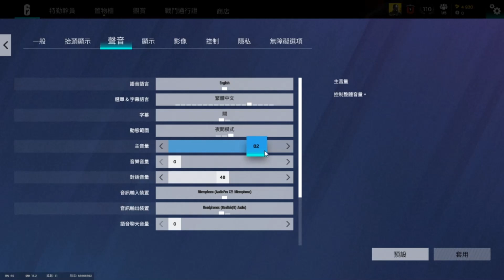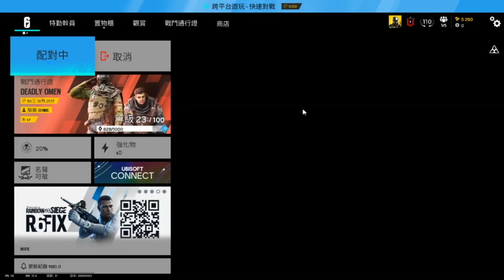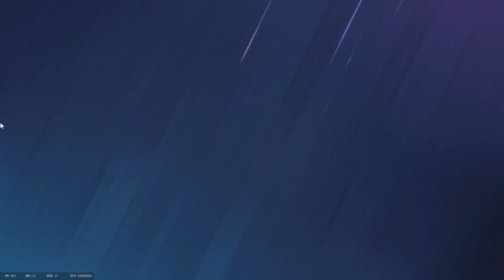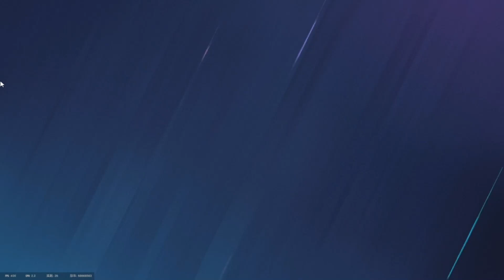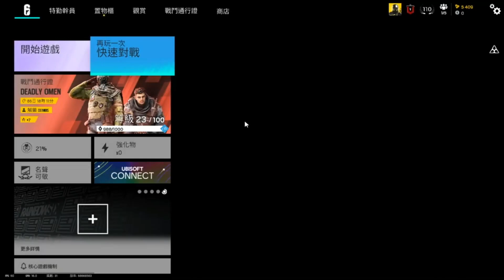Rainbow Six Siege 虹彩六號, 新賽季 | 兩個月沒玩R6會退步嗎?